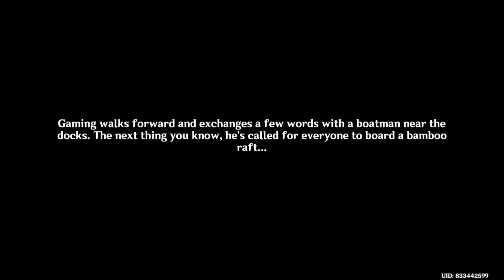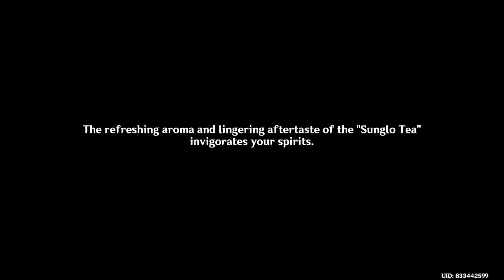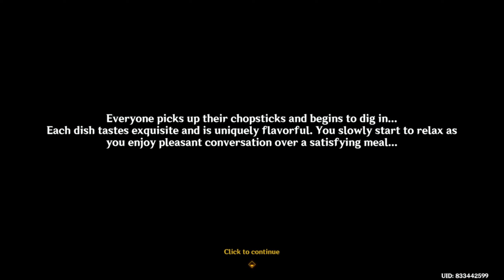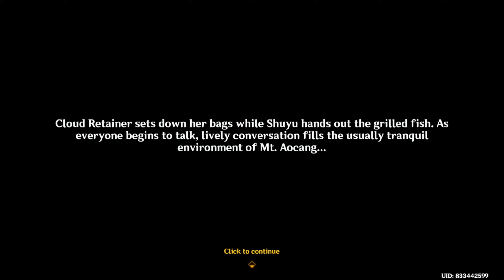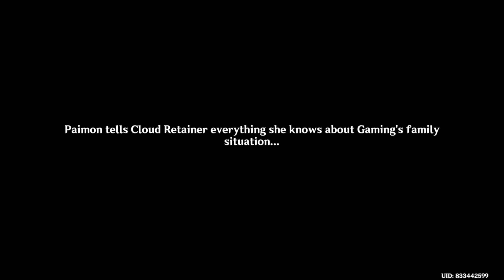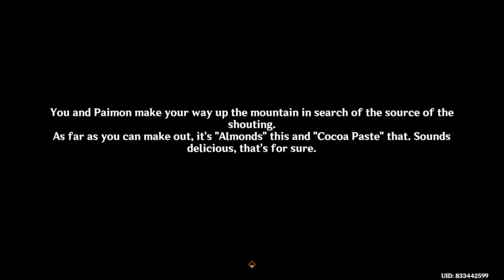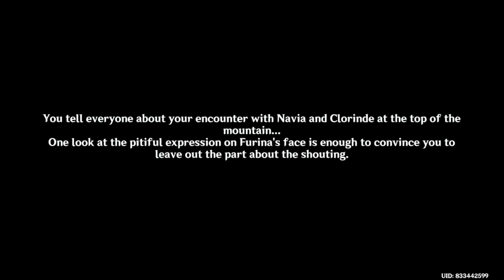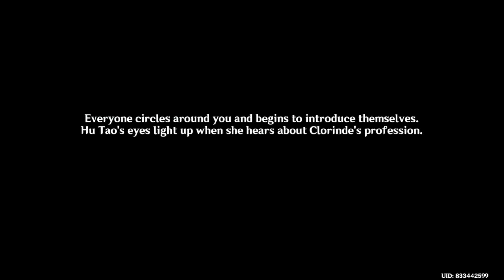Lumine day 113 genshin impact (The Orioles Bask in Srpring, the Heavens Present Auspices)